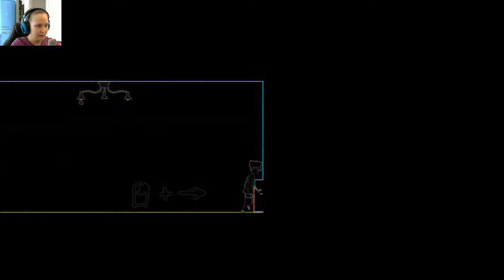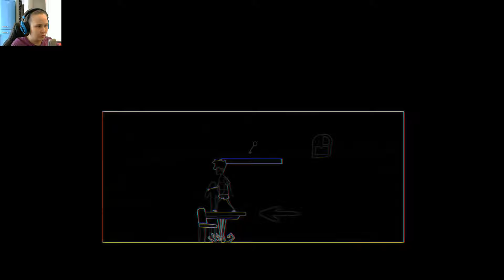BETWEEN ME AND THE NIGHT #1 | Nachts geschehen Dinge | LET'S PLAY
|| BETWEEN ME AND THE NIGHT ||
Entwickler: RainDance LX